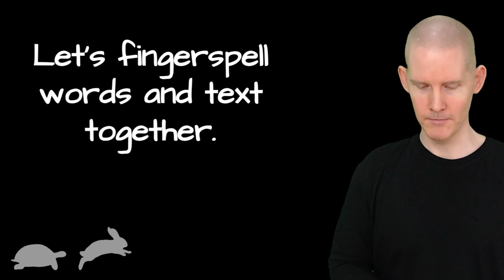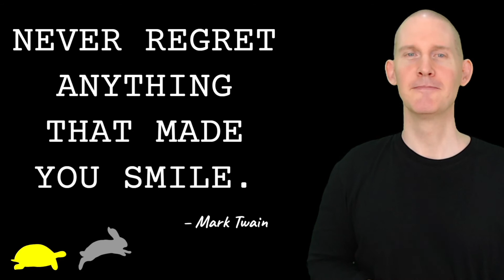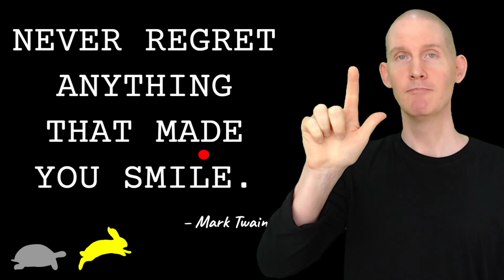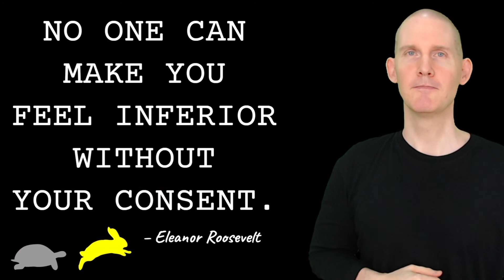🎵 ASL Letters Practice With Music #1 | American Sign Language Fingerspelling Preparation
🎬 *CHAPTERS IN THIS VIDEO*
00:00 Intro
00:31 Message 1 Turtle Speed
00:43 Message 1 Rabbit Speed
00:56 Message 2 Turtle Speed
01:11 Message 2 Rabbit Speed
01:24 Message 3 Turtle Speed
01:48 Message 3 Rabbit Speed
02:07 Message 4 Turtle Speed
02:45 Message 4 Rabbit Speed
03:11 Message 5 Turtle Speed
03:58 Message 5 Rabbit Speed

*FREE Public Preview: First sixty (60) lessons of First 1000+ Signs course*

*FREE ASL Emails: ASL Daily WOW! emails. Build full ASL sentences.*

*FREE Public Preview: First Section of 150 Pairs of Similar Signs Course*

*FREE ASL Emails! Messages, quizzes, word searches, etc*

*FREE What Am I Signing? emails*